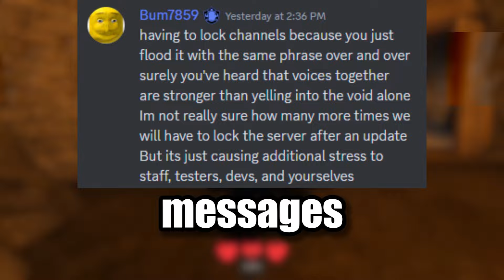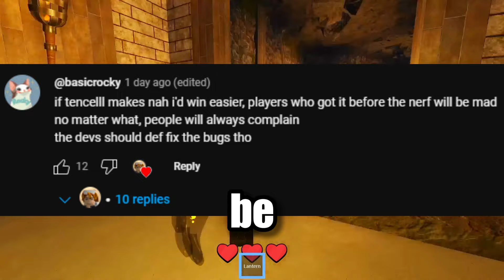Why Everyone is so MAD at Tencell? (Drama)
I'm going to tell you why everyone is so mad at the owner so much in slap battles. This video will explain everything about the avatar glove and Nah I'd win badge drama.